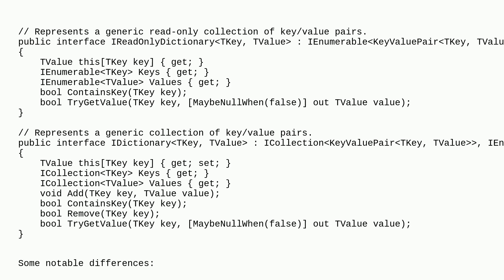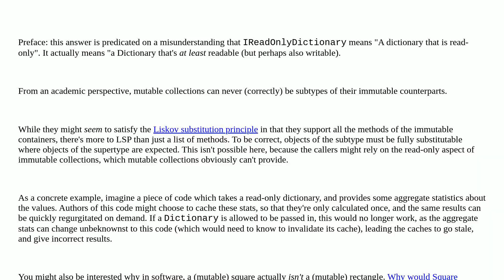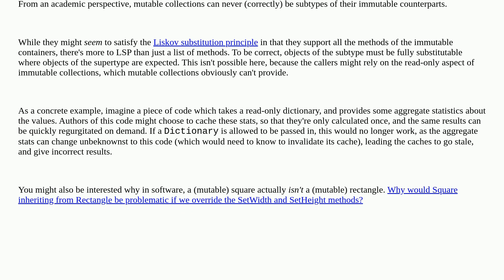Softwareengineering: Why does IDictionary not implement IReadOnlyDictionary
Why does IDictionary not implement IReadOnlyDictionary

A special thanks goes out to the awesome community

  api-design c#